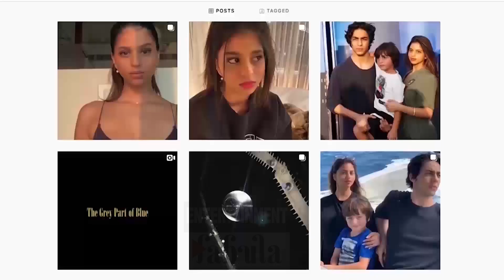SRK Daughter Suhana Khan Shares STUNNING Pictures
जानिए कोविद वैक्सीन का सच इस वीडियो में SRK Daughter Suhana Khan Shares STUNNING Pictures